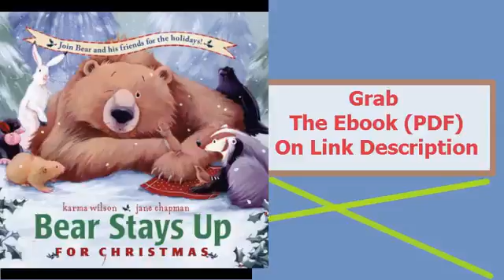Bear Stays Up for Christmas The Bear Books